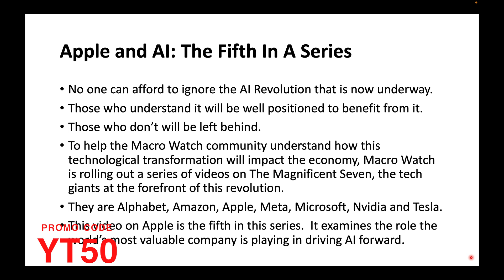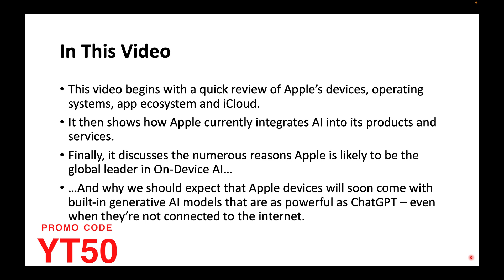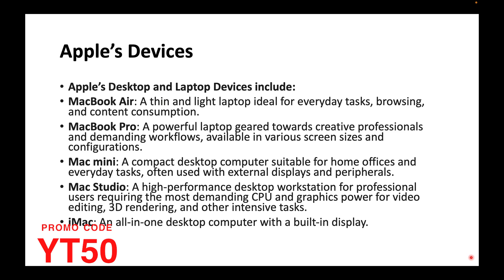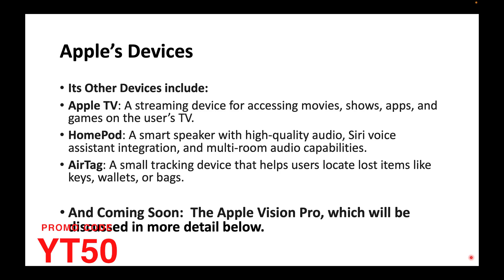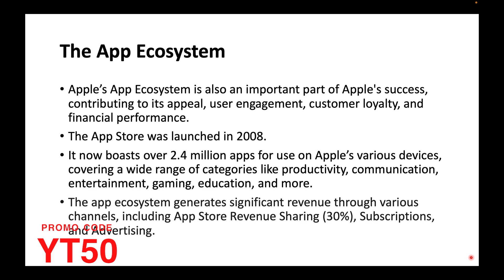Apple's SECRET Weapon: On-Device AI & The Future of Your Phone - Richard Duncan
Macro Watch is rolling out a series of videos on The Magnificent Seven, the tech giants at the forefront of the Artificial Intelligence Revolution.

They are Alphabet, Amazon, Apple, Meta, Microsoft, Nvidia and Tesla.

The new Macro Watch video on Apple, uploaded today, is the fifth in this series.

This video explains that Apple’s billions of loyal customers, App Ecosystem, Custom Silicon, huge R&D budget, and track record of design brilliance make it very likely that Apple will be the global leader in the field of On-Device AI.

On-device AI refers to the process of running AI and machine learning models directly on a device, instead of relying on cloud computing.

Apple has already built its own Large Language Models.  These were trained using the massive treasure trove of data that Apple has accumulated as the result of its customers using its devices, apps, and services.

It is only a matter of time before Apple devices come with built-in generative AI models that are as powerful as ChatGPT – even when they’re not connected to the internet.

Devices with built-in generative AI models are going to be The Next Big Thing in the world of mobile technology.  They are likely to radically alter the way we acquire information and communicate with the world around us.

Given Apple’s track record of creating products of the highest quality and with the greatest user satisfaction, the devices it launches with built-in generative AI are likely to be the best and most desirable on the market, just as the iPhone has been since it was launched.

That will make Apple an AI superpower.

For all the details, Macro Watch subscribers can log in and watch this 19-minute video now.  It offers 47 slides that can be downloaded.

If you have not yet subscribed to Macro Watch and would like to, click on the following link for a special 50% subscription discount, hit the Sign Up Now tab and, when prompted, use the coupon code: YT50